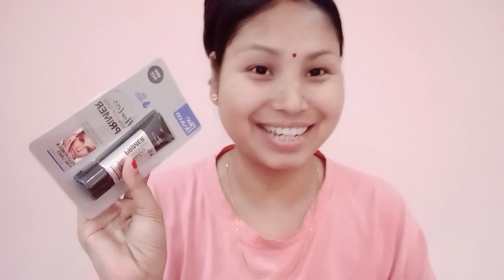Olivia pancake, instant meakup stick and Blue Haven primer, meakup fixer spray rivew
Take a look at this BLUE HEAVEN Flawless Makeup Base Primer (18g) & Long Lasting Makeup Fixer (60ml) Primer  - 78 ml on Flipkart